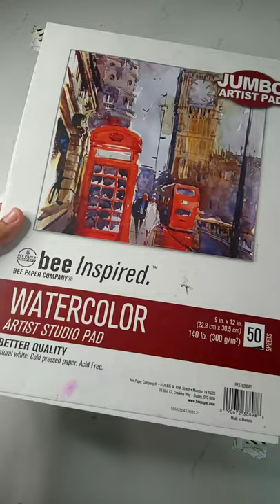Huggy Wuggy Watercolor Painting| Poppy Playtime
Hello everyone, Like I said in the comment section, I am sorry I haven't been posting, school has really been hard on me so I needed to focus on my studies which meant less focus on my channel, but anyways I will be posting from now on when I have the chance. love y'all 😘❤️✨

Editing app I use:inshot

Music: Poppy Playtime theme song

Materials used:

Paul Rubens 24 blue tin watercolor set

Bee inspired watercolor pad

Transon watercolor brushes

Sakura Micron waterproof pen

Glitter gel pens

White out pen

0.7 mechanical pencil

Washi tape

Mini spray bottle